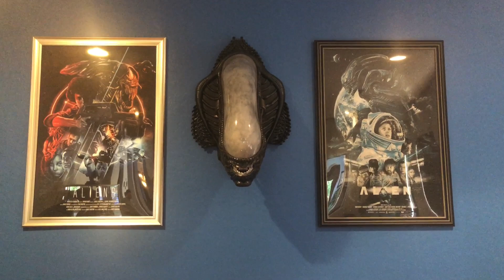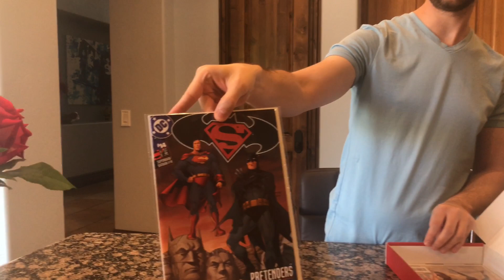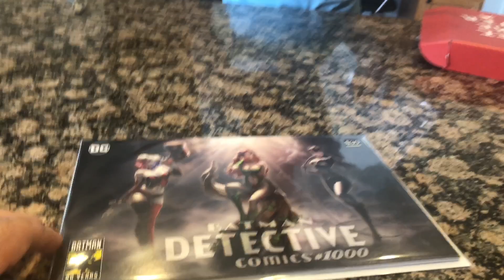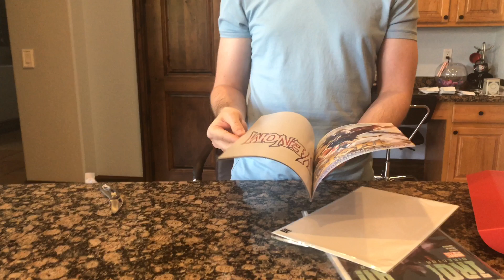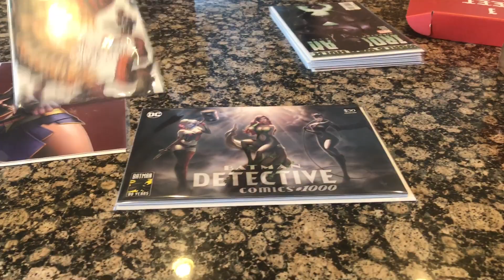COMIC BOOK UNBOXING "1ST TIME UNBOXING" FOR JOEL AT GONEWITHTHETWINS.COM